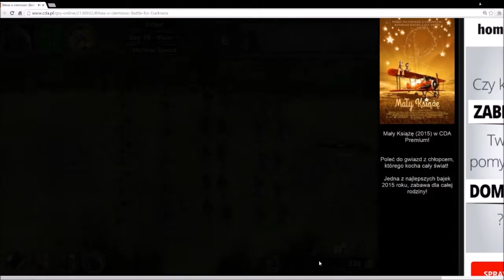Zagrajmy w Battle for Darkness #3 Karatecy atakują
Jest to seria poświęcona chyba najbardziej strategicznej grze 2 d, czyli Battle for Darkness. Ta wybitność najbardziej przypadła mi do gustu, a więc seria murowana. Jej cel jest prosty, przejść do końca, który znajduje się na odległości 2500 stóp, czyli 750 m, biorąc pod uwagę, ze stopa to 30 cm. podczas wielu ekspedycji musimy do maksimum wykorzystać swoje umiejętności, aby zdobywać złoto, służące do wzmacniania oraz odblokowywania swojej armii. Na początku liczy ona zaledwie 5 wojowników, ale potem ta liczba wzrasta do 46 + 5 i zaczyna się zabawa. Odcinki z tej serii co 4 dni.